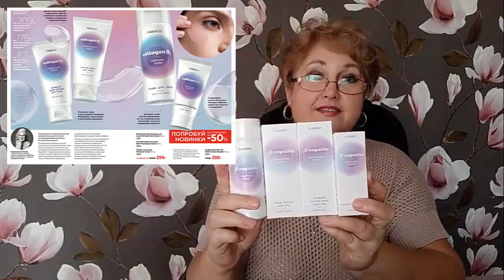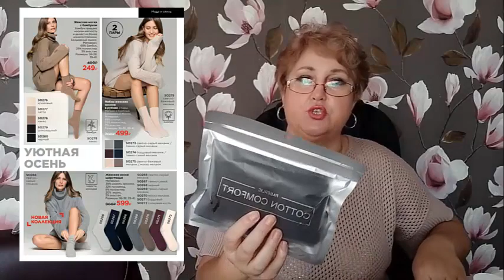С каждым каталогом все больше новинок ведь уже скоро новый год Обзор новинок что вышло в 15 каталоге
Если у вас остались вопросы я с удовольствием на них отвечу. Присоединяйтесь к нашей команде. Нужен доход?